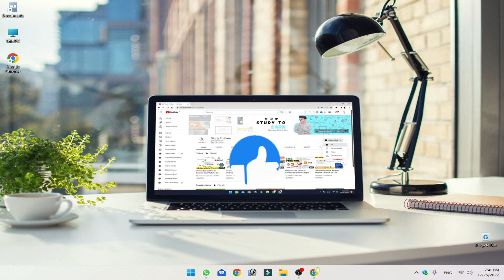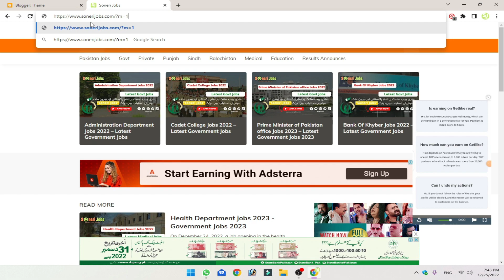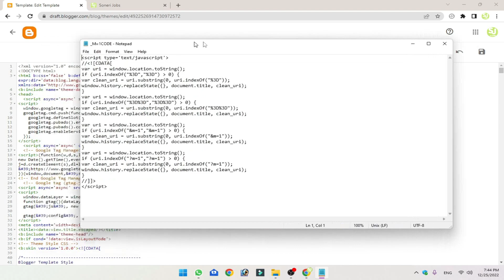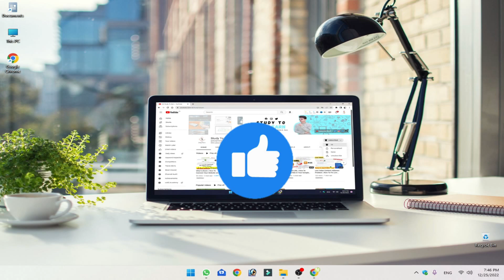Blogger ?m=1 Problem Fix With Proof | How To Remove ?m=1 in Blogger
Hello Guy's,
Today I will show you my experienced about how to remove ?m=1 from your blogger site. So, Watch this video till end. Thanks☺